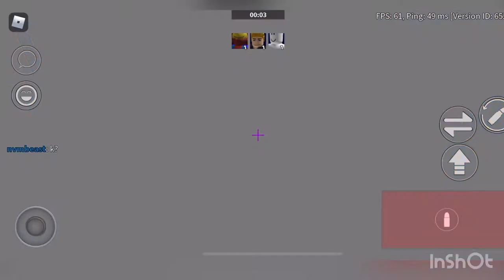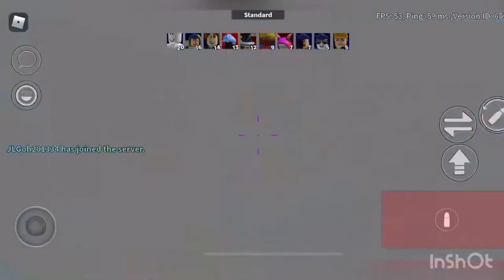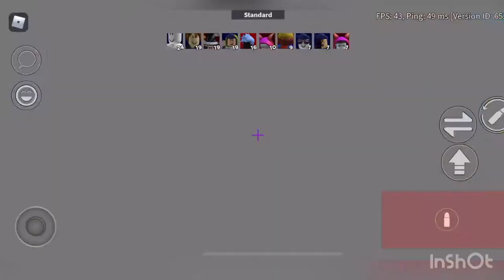HEY KDAYLAY IS BACK Arsenal ep 7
HEY HERES A NEE VID WITH KDAYLAY